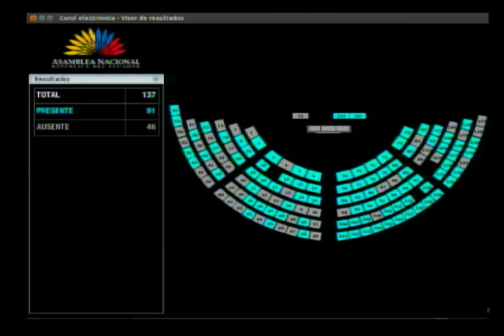Posesión de la Vicepresidenta de la República del Ecuador - María Alejandra Vicuña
06 de enero de 2018
Posesión de la Vicepresidenta Constitucional de la República del Ecuador.